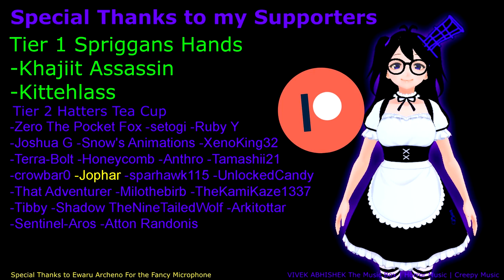Skyrim Devourment - a hero and a villain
Played some DC Universe Online with some friends and one of them posed the Idea of a hero and villain.